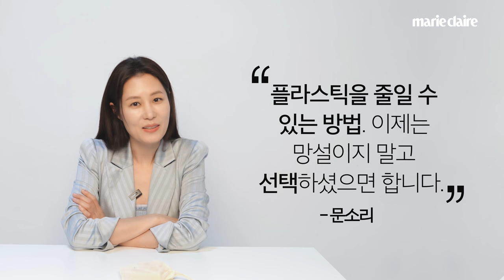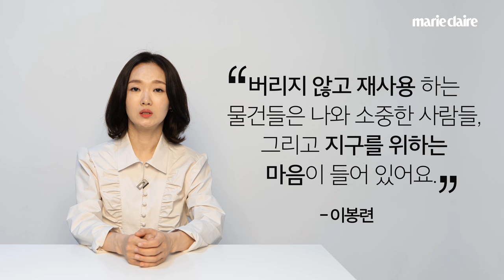배우 10인이 직접 가지고 온 지구를 위한 물건들 with CJes (Eng Sub)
배우 문소리부터 류준열까지. 10인의 배우들이 지구를 위한 마음이 담긴 자신만의 물건들을 가져왔어요! 유태오의 만년필부터 이재욱의 가방까지 지구를 위한 배우들의 작은 실천 물품들을 같이 보러가볼까요?